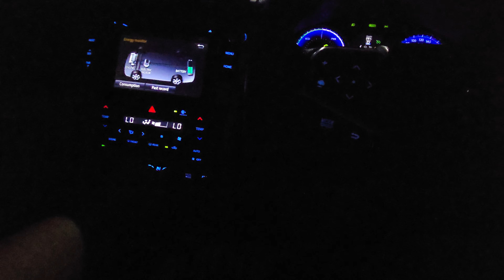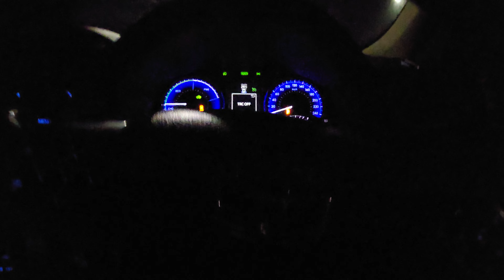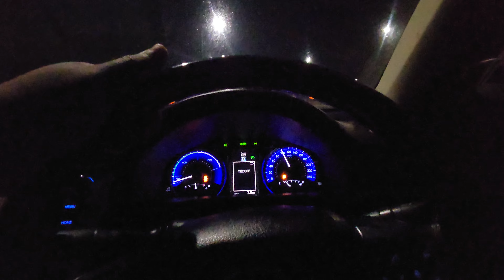Akselerasi Camry Hybrid Setelah Ganti Ban Dunlop LM705 225/55/R17 - October 16, 2023